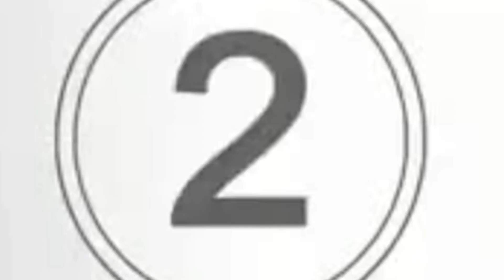Tanaman Dataran Tinggi mulai ditanam di daerah dataran rendah Kopi arabica dan kopi robusta